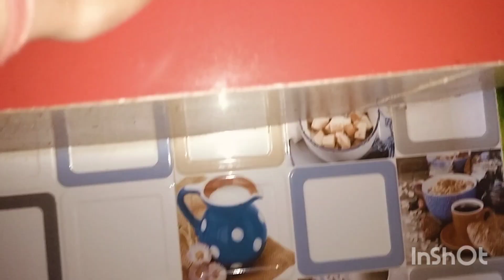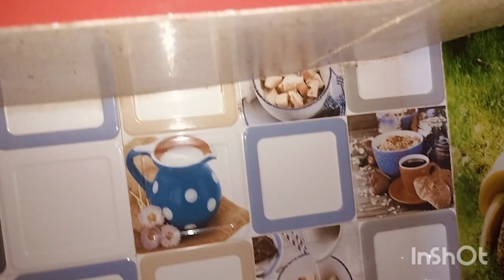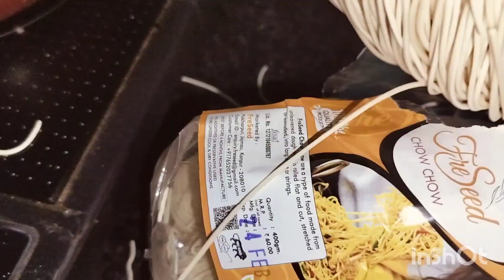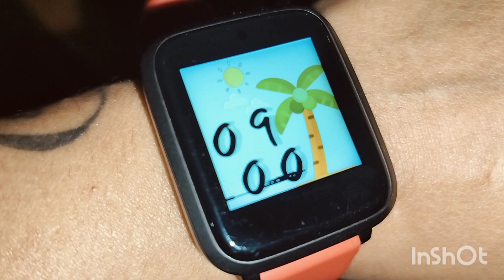Indian housewife real 5:30am full morning routine...how I manage everything without maid...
Musician: ASHUTOSH